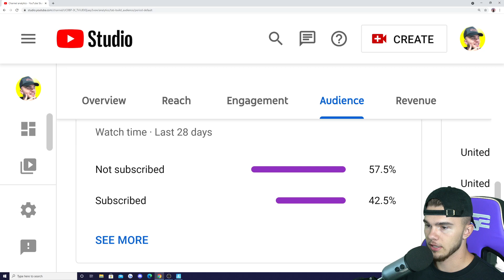I spectated the best CONSOLE HYBRID in the world...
In this fortnite video I went into creative and spectated random players and I found the best CONSOLE HYBRID player I've ever seen...